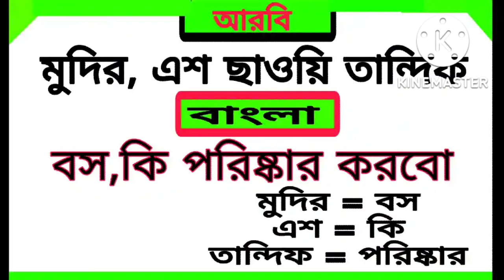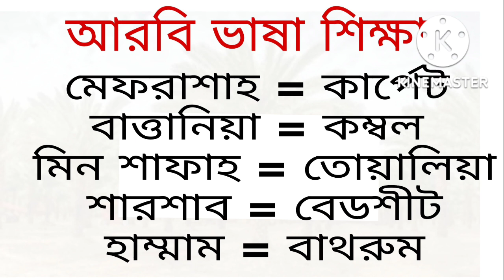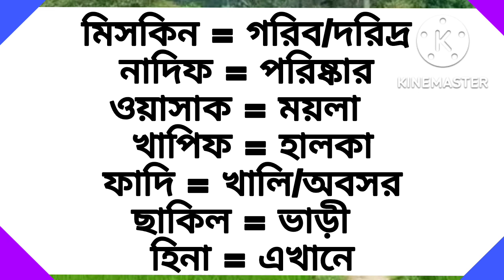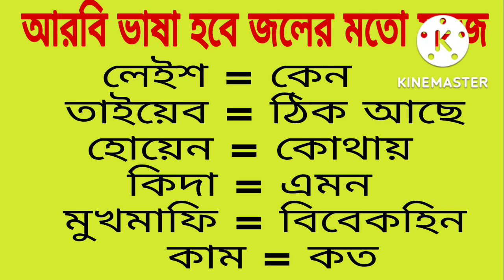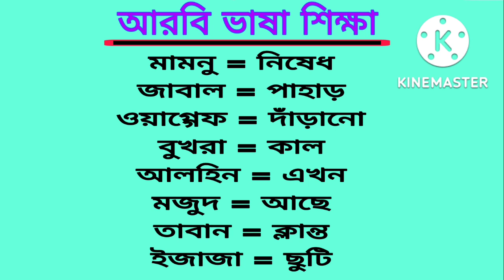Arabic to Bangla speaking language।।খুব সহজে আরবি ভাষা শিখুন।। Bangla to Arabic।। Arabic to Bangla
বন্ধুরা মধ্যেপাচ্যের আরব কান্ট্রিগুলোতে যারা আছেন বা আরব কান্ট্রিতে যাবেন তাদের সবচেয়ে বড় সমস্যা হবে আরবি ভাষা। আরবি ভাষা জানা না থাকলে আপনাকে প্রতিনিয়ত সমস্যায় পড়তে হবে। আমার এই বিডিওতে দেখানো হয়েছে আরবিতে কিভাবে শব্দ দিয়ে বাক্য তৈরি করবেন এবং বিভিন্ন আরবি শব্দ শিখবেন।৩৭০টি আরবি শব্দ শব্দ দেওয়া হয়েছে  যা মানুষ প্রতি দিন ব্যবহার করে থাকে। নিজে নিজে বার বার চেষ্টা করবেন ইনশাআল্লাহ অতি সহজেই বাক্য তৈরি করতে পারবেন।

আরও দেখুনঃ